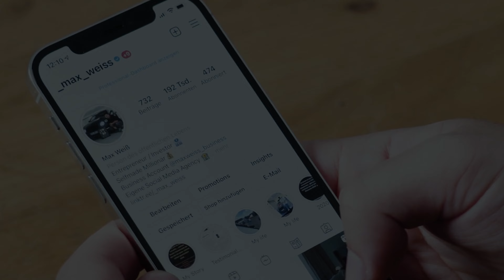5 Tipps um Leistungsfähiger zu sein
Leistungsfähig sein ist gerade im Business sehr wichtig, denn dadurch kannst du es schaffen produktiver und effektiver zu arbeiten ohne dabei müde zu werden. In diesem Video gibt dir Social Media Agentur Inhaber Max Weiss 5 Tipps an die Hand, wie Leistungsfähiger sein kannst!